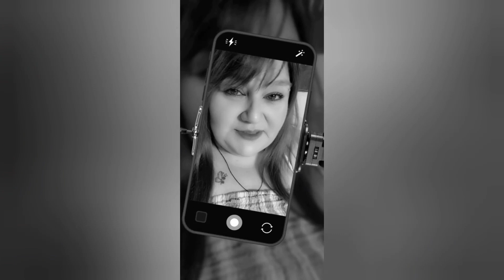Dairy Queen mukbang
Today is a video from my daughter. She is doing a mukbang from Dairy Queen and wanted to share it with you
 Thanks, kiddo.